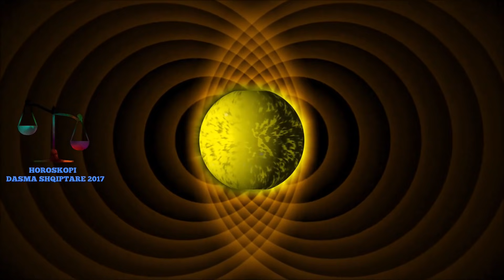Studenti im ma kryen at punen cdo mengjes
Une punoje ne fakulltetin e gjuheve te huaja dhe me profesion jam profesor dhe studenti im cdo mengjes ma kryen at punen e ligjeratave